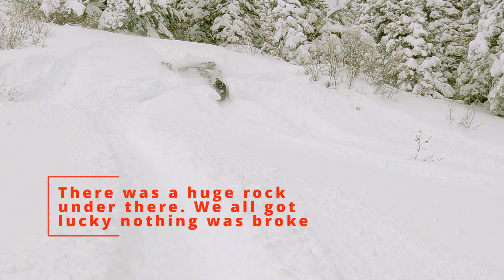Khaos 155” or 165”? The Difference is Huge!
A few friends head to Wyoming to snowmobile. I'm riding a 2022 matryx khaos 165, Austin has the identical sled. Casey is riding a 2022 matryx khaos 155 and the difference is HUGE! I don't think I'll be buying another 165 ever again. We did lengthen the limiter straps which helped make them more fun but it still doesn't live up to its name.